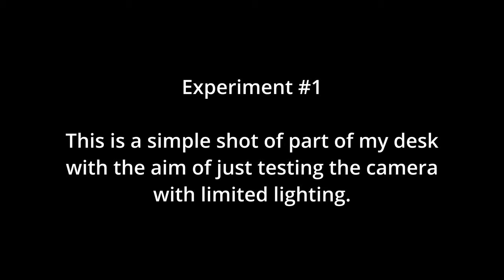Experiment 1 - Simple desk scene with rail departure board in 4K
I recently got a new setup for future videos, centred around the Blackmagic Pocket Cinema Camera 6k. This is video #2 in a series where I'm experimenting with both it and Davinci Resolve Studio as the editing software.

In this clip I setup a small scene on my desk consisting of a desk lamp, a couple of props (bottle of Whisky and an Insta360 OneR camera) as well as a Desktop departure board showing my local rail station. The latter was to see how it handled a display.